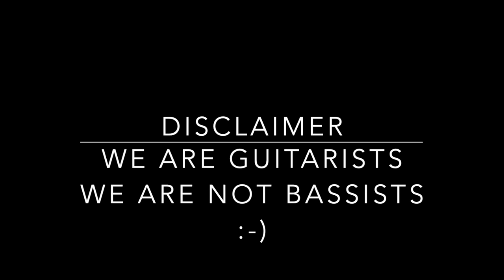Christmas In Pajamas 2021 Little Drummer Boy BASS GUITARS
Over the last few years, my son and I built this tradition that every Christmas we would get some pajamas on, pick up some combination of 2 instruments we found around the house or borrowed from friends, and record a Christmas song for my YouTube channel. It was never easy, but after many hours of practicing, recording, editing, arguing (OK ... some screaming was involved, too), we've always ended up with something that we were proud of and also something that put a smile on our face. We sincerely hope it'll put a smile on your face as well.

This year we recorded "Little Drummer Boy" and we used two Bass guitars. It was quite a struggle for the both of us because my son is a guitarist that usually plays with a pick and I am a classical guitarist that uses fingernails to play ... so both of us were out of our comfort zones. It was pretty rough but we're glad we made it and we're looking forward to enjoying these videos for many years to come.

This is a collection of 12 favorite Christmas songs that includes the following resources:

• Historical background of each song
• Musical tips for each song
• Preparatory exercise for each song
• Music score for each song
• DEMO mp3 track for each song
• PERFORMANCE mp3 track for each song

The “DEMO” mp3 track includes a full-orchestra accompaniment as well as the main melody, so you can hear how the song goes, and follow along with the provided score. The “PERFORMANCE” mp3 track includes a full-orchestra accompaniment without the main melody, so you can play the main melody on your own instrument.

If you would like to purchase this Book/CD as an instant digital download, it is available in my TeachersPayTeachers store. Here is the direct link to the product, if you’d like to take a look

The entire collection with the Guitar as the main instrument is available for purchase on iTunes, Apple Music, Amazon Music, and free on Spotify.

Amazon Music:

Here are some items we use to record this video:

Yamaha Bass Guitar TRBX174 BL

Ibanez Bass Guitar

We played the two instruments through these amps ...

Roland Keyboard Amplifier

Fender Mustang Guitar Amp

We used the interface below to get sound from the Roland amp

M-Audio MobilePre Audio Interface

The Fender Mustang has direct USB connection - no interface needed

Every small or large purchase will help my channel and is very much appreciated.